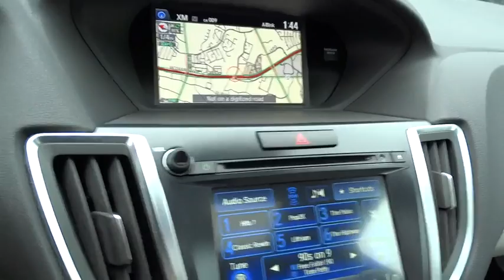2015 Acura TLX San Antonio, Austin, Houston, Dallas, Boerne, TX AW8384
2015 Acura TLX

Gunn Acura
11911 IH 10 W